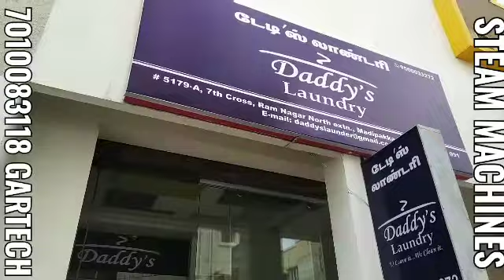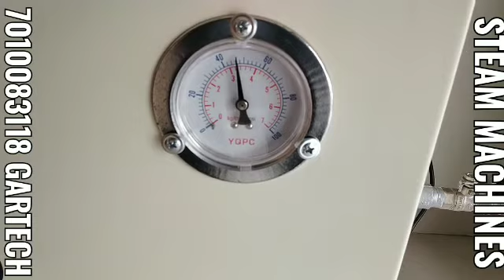Daddy's Laundry l Madipakkam l Steam ironing machine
Any enquiry call